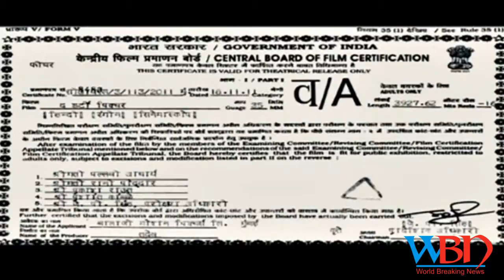Shubh mangal savdhan gets ua certificate from censor board